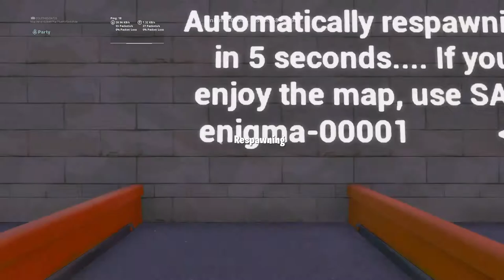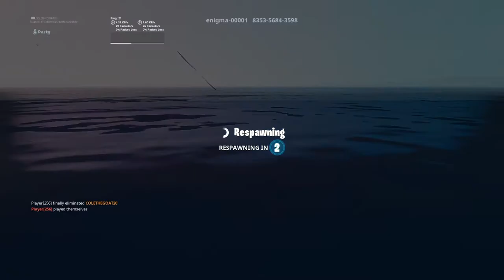1 v 1 the new clan fish*